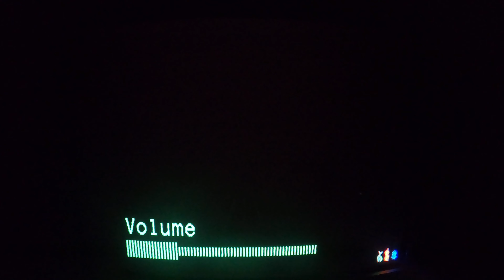Low Standards:Episode 233,Pokemon Brilliant Diamond (Part 1)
Going to the Old Chateau now wasn't the greatest idea since I couldn't catch Rotom early.

The Game:Played on the Switch on the CRT TV
The Camera:Recorded with the GoPro Hero Black-8